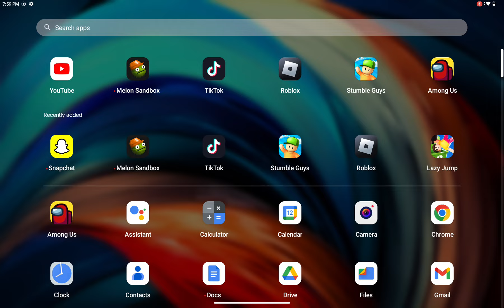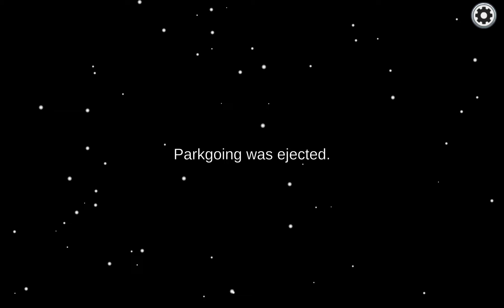I played among us as (Genteelfox)